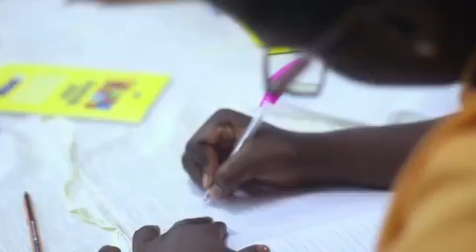WSD Lagos School Outreach